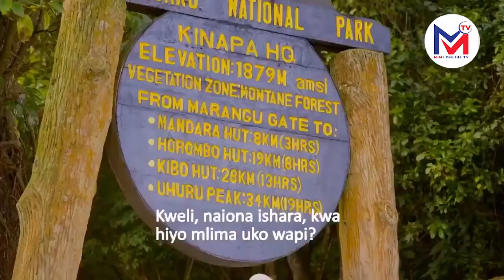RAMADHANI BROTHER’S WAANZA NA MKWARA WA SARAKASI WAKIPANDA MLIMA KILIMANJARO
Kamishna Msaidizi Mwandamizi wa Uhifadhi Angela Nyaki, Mkuu wa Hifadhi ya Taifa Kilimanjaro amewaaga  vijana wa kitanzania almaarufu Ramadhani Brother’s jana kuianza safari ya ndoto yao ya kuelekea katika kilele kirefu kuliko vyote Barani Afrika cha Mlima Kilimanjaro chenye urefu wa mita 5,895 kutoka usawa wa bahari, safari inayotarajiwa kuchukua takribani siku 5 kupitia lango la Marangu.